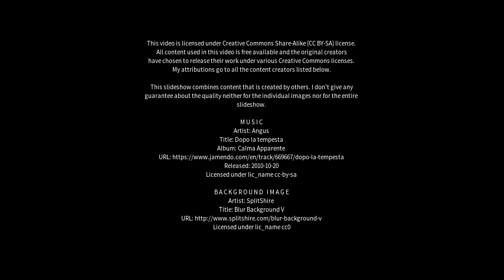Best places to visit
Best places to visit - Terrassa (Spain) Best places to visit - Slideshows from all over the world - City trips, nature pictures, etc.